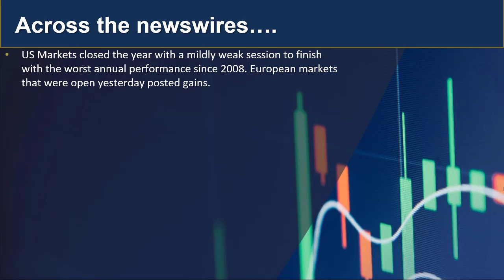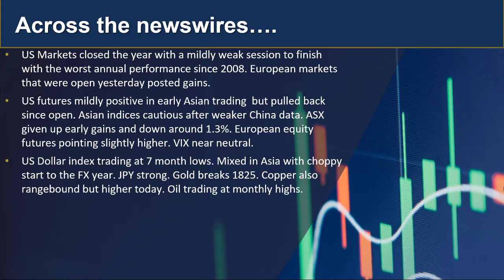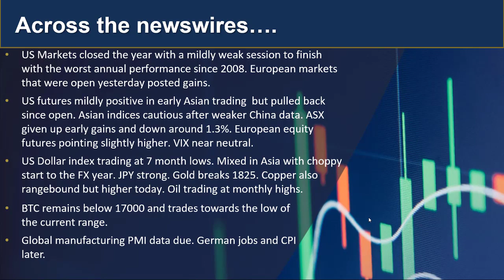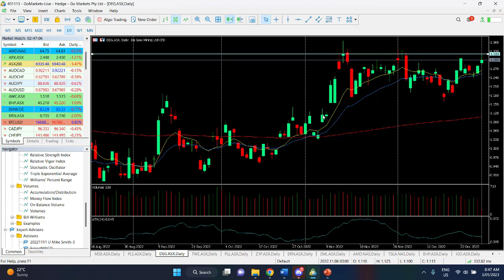GO Daily Update and Charts of Interest AUDJPY and DEG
Welcome to your first GO daily market update of 2023. Find out what is happening in markets right now to start the year.

 人工客服小助手微信：gomarketssyd 或 gomarketsau5
墨尔本电话（中文服务）：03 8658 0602
悉尼电话（中文服务）：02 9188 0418